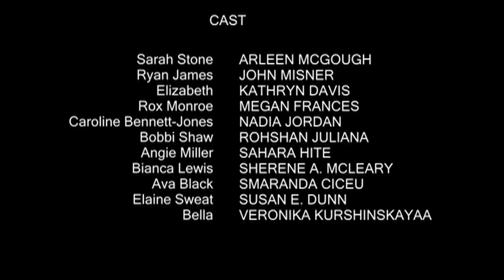Bed & Breakfast - Episode 1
A family tries to live and survive in a haunted Bed and Breakfast.